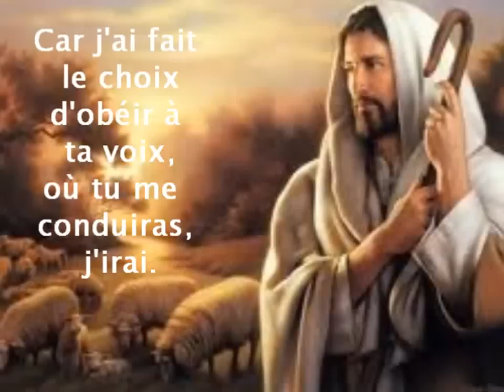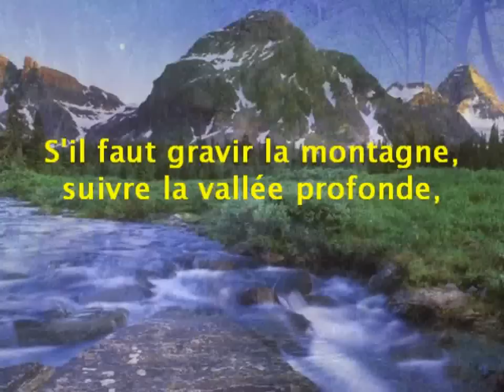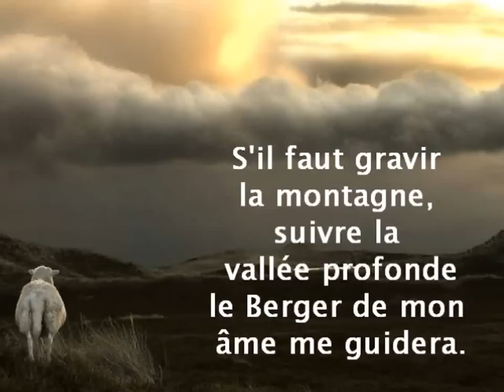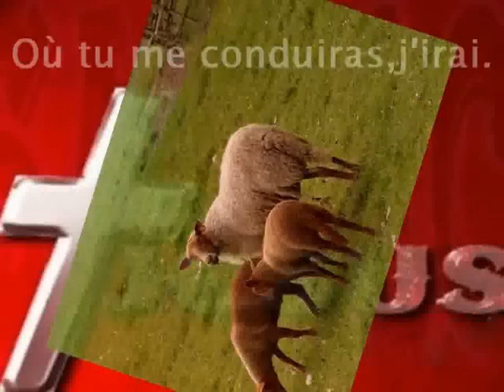Berger de mon âme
Chant solo féminin avec Paroles et Musique.Photos Thématiques.